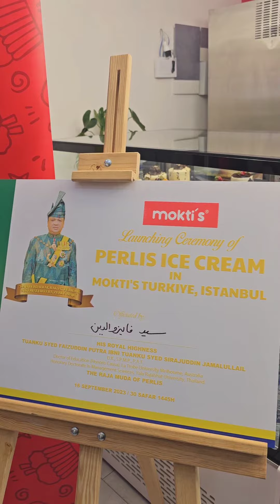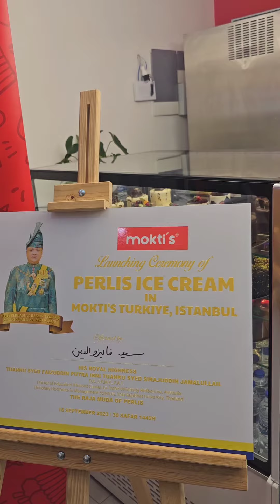Mokti's Ice Cream Buka Outlet ke 95 di Istanbul | Turkiye 🇹🇷| Cream Perlis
Mokti's Ice Cream Buka Outlet ke 95 di Istanbul | Ice Cream Perlis